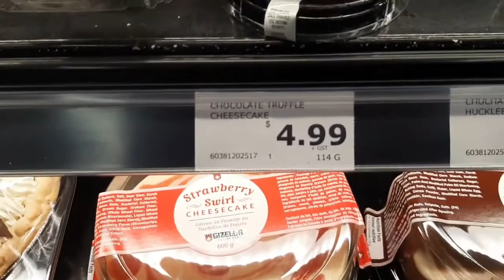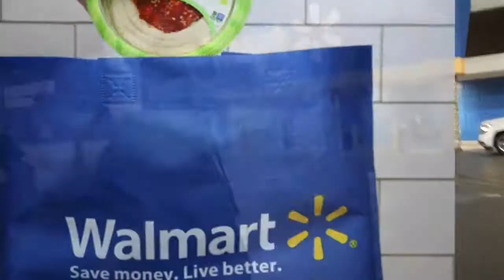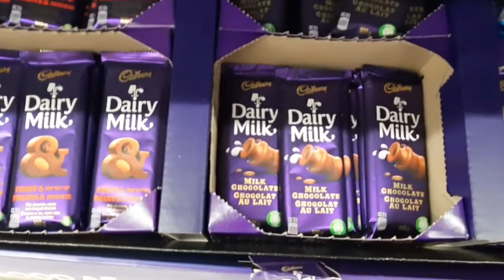Tara magkape at mamalengke tayo mga ka Sunshine l Wallmart l Tim Hortons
MARAMING SALAMAT PO SA  PATULOY NYONG PAGSUPORTA DITO SA AMING CHANNEL!